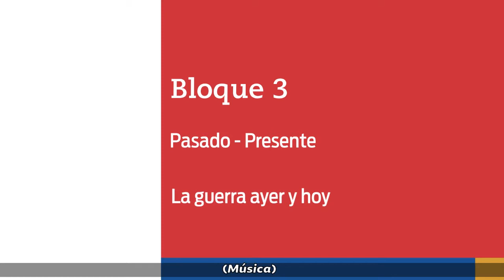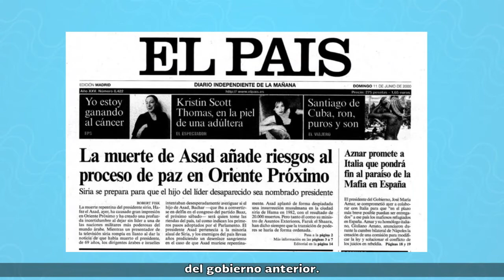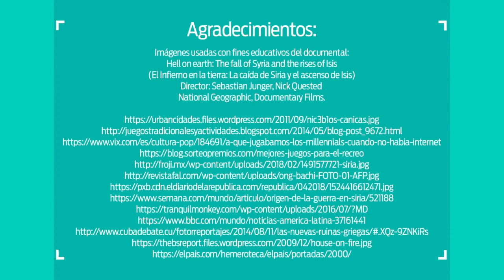41. La guerra ayer y hoy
Nivel: Telesecundaria
Grado: Primero
Asignatura: Historia
Bloque: 3
Secuencia: Pasado-Presente
Subtitulado